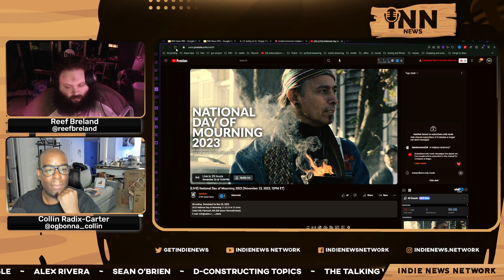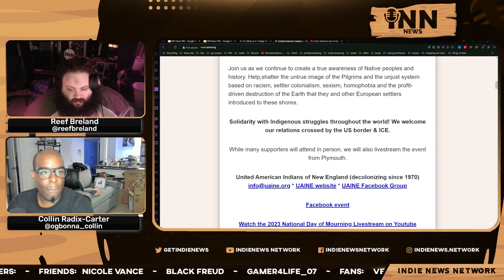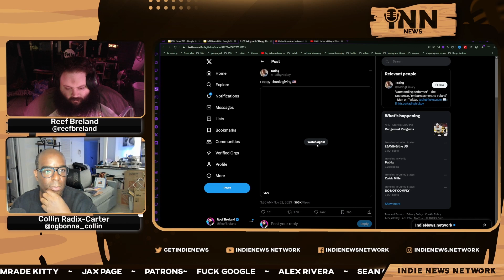Thanksgiving, aka National Day Of MOURNING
Collin and Reef report on the National Day of Mourning march in Plymouth, MA and the significance of the Thanksgiving holiday this year.

Co-Hosts:

Collin Radix-Carter
You can find all of Collin's links on his Linktree:

Reef Breland
You can find all of Reef's links on his Linktree:

Show Credits:
Editor: Fantomas Fanto
Visual Opening Credits: Joe @stfushitlib3
Visual Closing Credits: BigMadCrab

UNITED AMERICAN INDIANS OF NEW ENGLAND “NATIONAL DAY OF MOURNING”